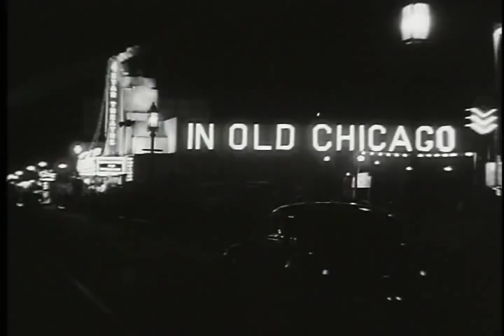IN THE OLD CHICAGO - 1937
In Old Chicago (1937) is an American drama film directed by Henry King. The screenplay by Sonya Levien and Lamar Trotti was based on the Niven Busch story, "We the O'Learys." The film is a fictionalized account about the Great Chicago Fire of 1871 and stars Alice Brady as Mrs. O'Leary, the owner of the cow which started the fire, and Tyrone Power and (Don Ameche) as her sons. It also starred Alice Faye and Andy Devine. At the time of its release, it was one of the most expensive movies ever made.

The film was nominated for the Academy Award for Best Picture. Alice Brady won the Oscar for Best Actress in a Supporting Role. She was the first person to win the Supporting Oscar after being nominated in the prior year.

Writers: Lamar Trotti (screenplay) and Sonya Levien (screenplay) ...

Genre: Action | Drama | Musical | Romance

Tagline: The great American motion picture!

Plot: The O'Leary brothers -- honest Jack and roguish Dion -- become powerful figures, and eventually rivals, in Chicago on the eve of its Great Fire.

Awards: Won 2 Oscars. Another 4 nominations

Tyrone Power... Dion O'Leary

Alice Faye ... Belle Fawcett

Don Ameche... Jack O'Leary

Alice Brady... Molly O'Leary

Andy Devine... Pickle Bixby

Brian Donlevy... Gil Warren

Phyllis Brooks... Ann Colby

Tom Brown... Bob O'Leary

Sidney Blackmer... General Phil Sheridan

Berton Churchill... Senator Colby

June Storey... Gretchen

Paul Hurst... Mitch

Tyler Brooke... Specialty Singer

J. Anthony Hughes... Patrick O'Leary

Gene Reynolds... Dion O'Leary as a Boy

Runtime: 95 min | 111 min (roadshow version)

Country: USA

Language: English

Color: Black and White

Aspect Ratio: 1.37

Sound Mix: Mono (Western Electric Mirrophonic Recording)

Certification: USA:Approved (PCA #3639) | USA:TV-G (TV rating) | UK:A (original rating) (1938) | UK:U (re-rating) (1994) | Finland:K-16

Company: Twentieth Century Fox Film Corporation